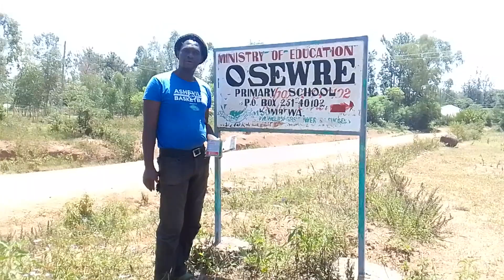paintings at osewre